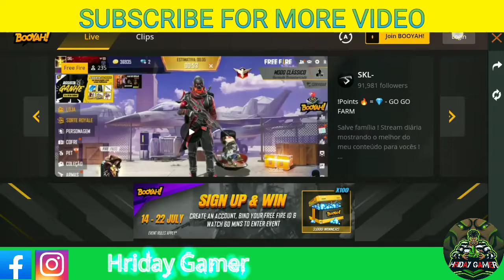THESE EVERYONE ABSOLUTELY FREE TAKE IT_GET FREE JAI CHARACTER FREE FIRE_#hridaygamer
how to get free jai character in free fire 2020
how to get jai character in free fire
jai character free fire
how to get jai character free fire for free